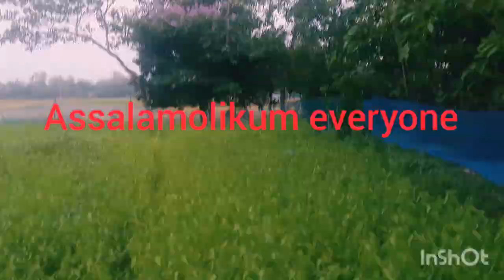সবজিকেত ঘুরতে গিয়েছিলাম, কাঁচালঙ্কা এই যে আমাদের অনেকগুলো কাঁচা মরিচের গাছ রয়েছে,,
কাঁচা মরিচের গাছ ।
পাটশাক
পাট শাক কেত
মরিচ বাগান,
ডুগিকেট।
মুখী মুখী মুখী কেত,